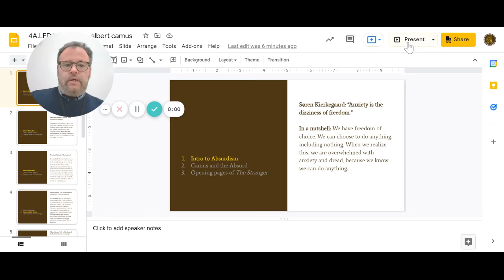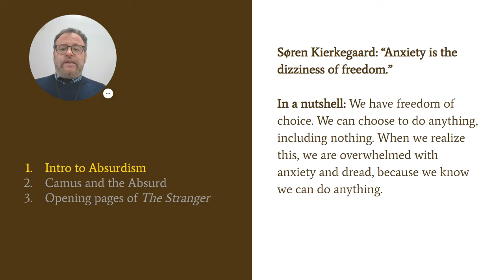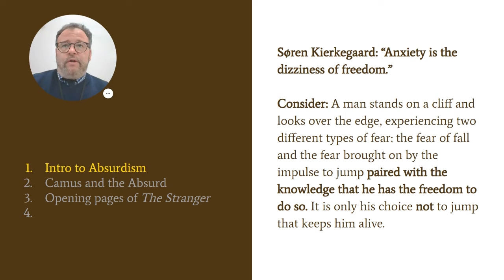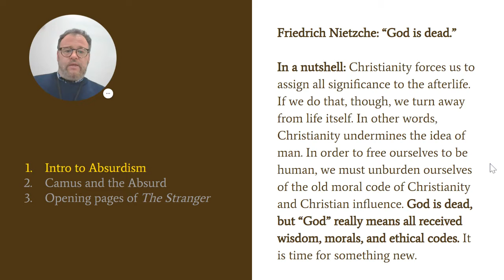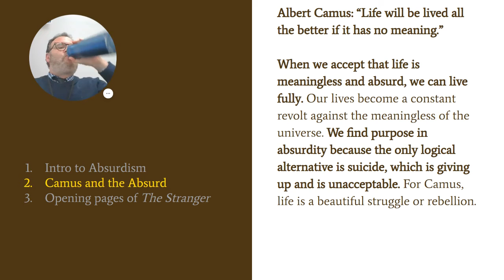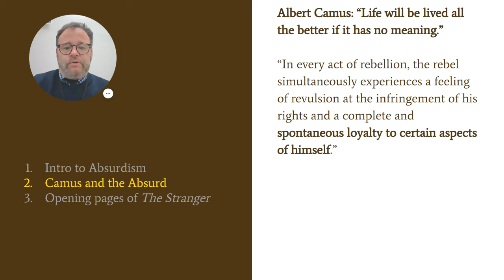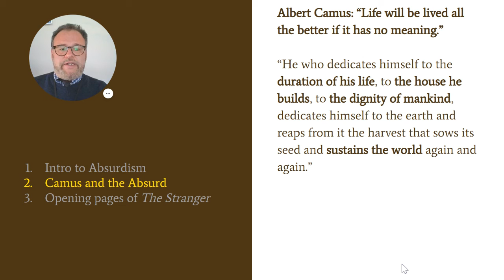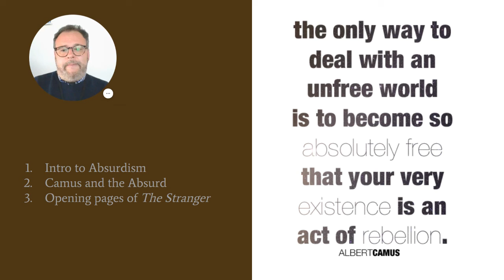Intro to Albert Camus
A quick overview of Absurdism.